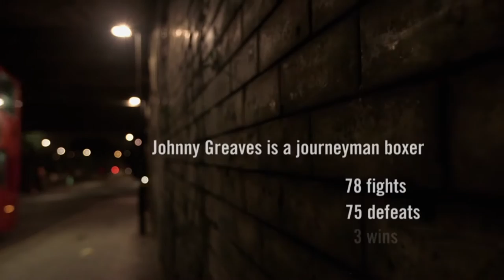BT Sport Presents 'Cornered'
A outstanding film about Johnny Greaves, a 75-fight veteran, who has only won three fights. He will fight anyone, anywhere so he can feed his family but also in the hope of seeking acceptance.